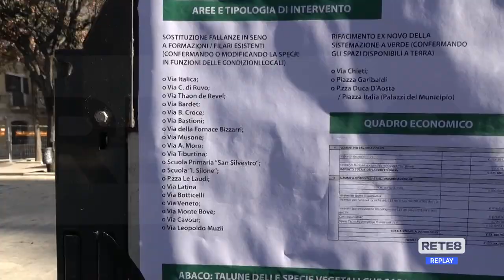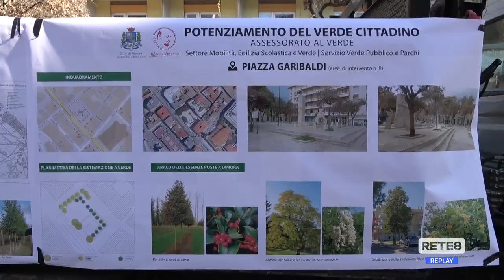Pescara - Patrimonio verde da valorizzare